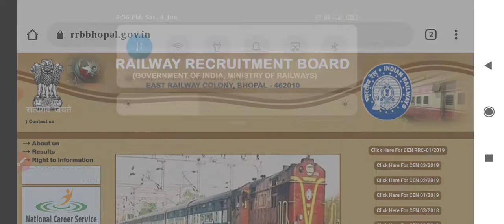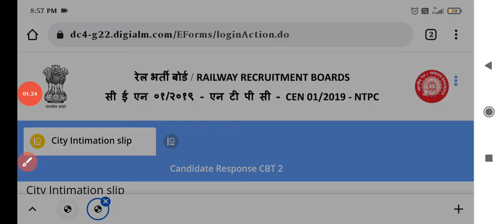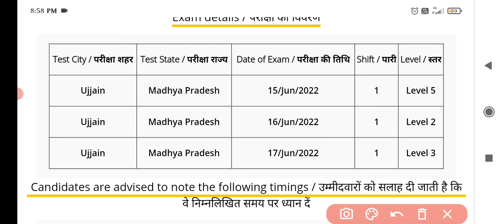इंतजार खत्म || RRB NTPC CBT-2 EXAM 15, 16 & 17 JUNE CITY INTIMATION आ गया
rrb ntpc, rrb ntpc CBT-2 exam, rrb ntpc CBT-2 exam city intimation, rrb ntpc CBT-2 city intimation, rrb ntpc gk tricks with sadik, gk tricks with sadik